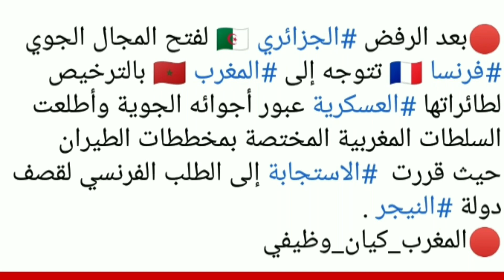الجزائر تتحدى فرنسا صراحتا و المغرب الكارثة كالعادة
الجزائر تتحدى فرنسا صراحتا و المغرب الكارثة هذا موضوع هام نتطرق اليه في هذا الفيديو